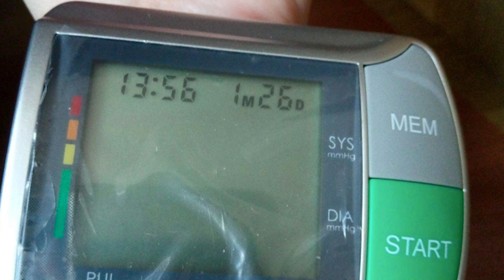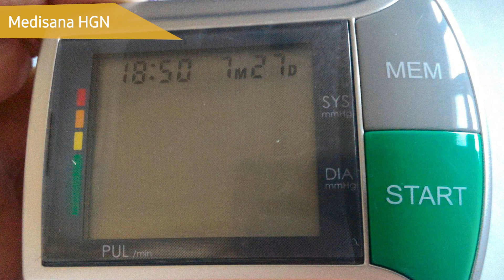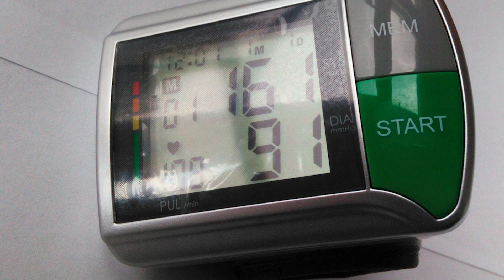Автоматический тонометр давления Medisana HGN